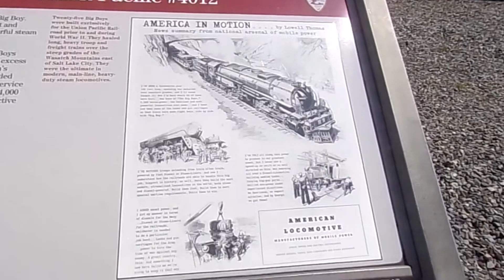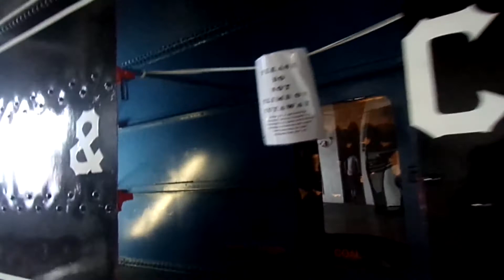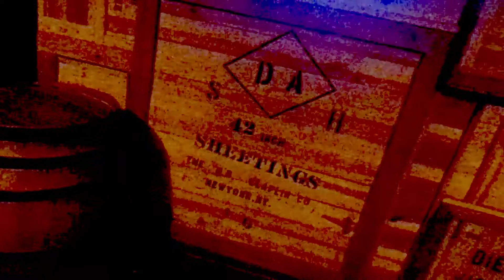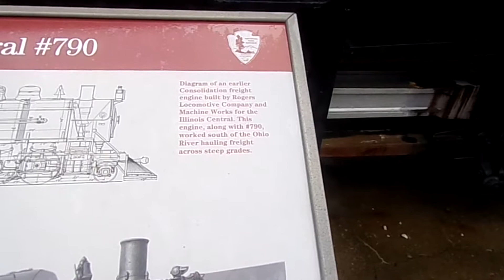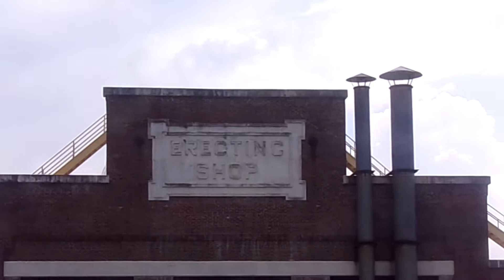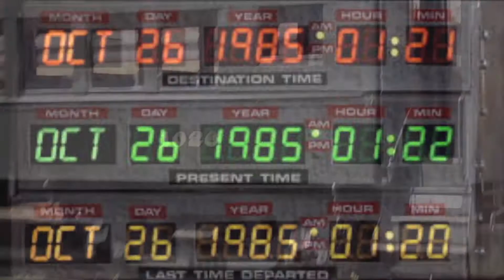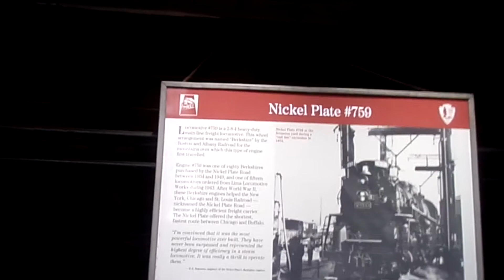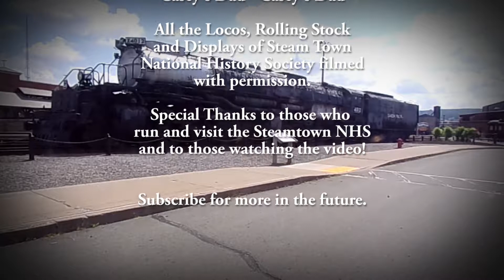Casey Toured Steamtown National History Society July of 2019!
Welp! Our own Crew head toured around Steamtown 14 years after his last visit, and this time brought his semi-junk but worker camera along with him. After a long commute and back, plus 3 days of editing, here's an almost uncut video of what he found, and what nonsense he speaks about. Enjoy the music while your at it, new tracks & old. -Disclaimer we DO NOT own 'City of New Orleans' if It needs to be removed by the owners, let us know.

If you last the whole video, hats off to you.

Hope you enjoy, and let us know if you'd want to hear of more videos like this if  you liked it!